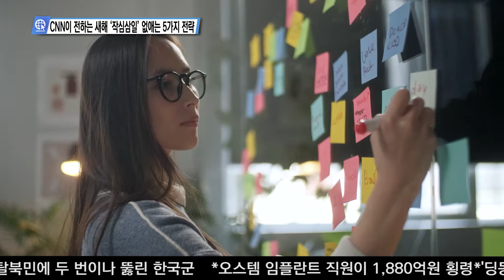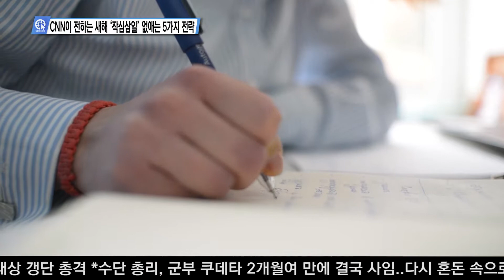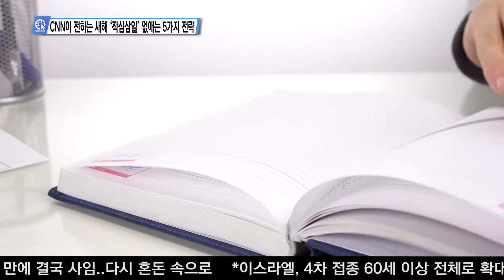01-03-22 Inside USA 04 - CNN이 전하는 새해 ‘작심삼일’ 없애는 5가지 전략